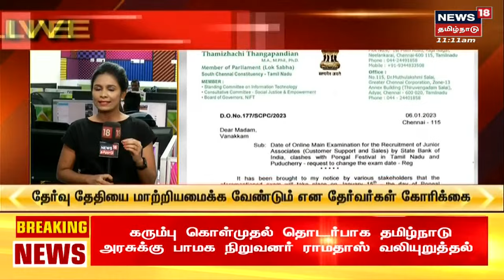SBI Exam | பொங்கல் தினத்தில் எஸ்பிஐ தேர்வு - வலுக்கும் எதிர்ப்பு | Pongal 2023 | Tamil News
பொங்கல் தினத்தில் எஸ்பிஐ எழுத்தர் பணிக்கான தேர்வுஅறிவிப்பு, வலுக்கும் எதிர்ப்புகள். செய்திகளை  துல்லியமாகவும் துரிதமாகவும் வழங்கும் தமிழகத்தின் முதன்மை செய்தி தொலைக்காட்சி உங்கள் நியூஸ் 18 தமிழ்நாடு.